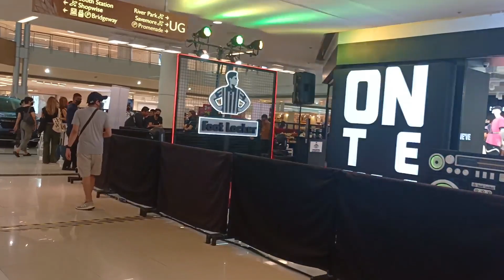ang haba ng pila, ano kaya ang meron dito,